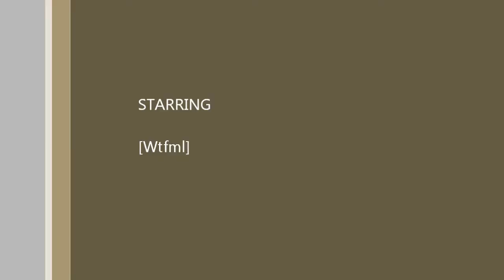Wtfml - FusRecord - A clockwork Syringe Boss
I dont own runescape or this song Hip hop police by chamillionaire.